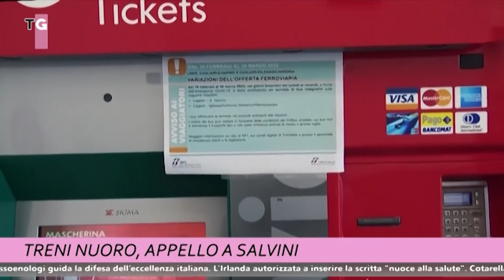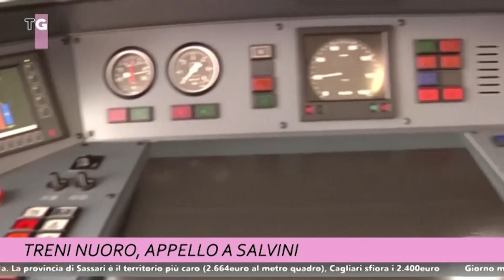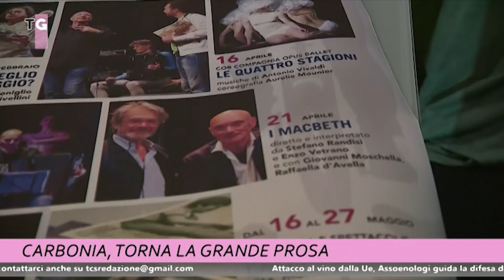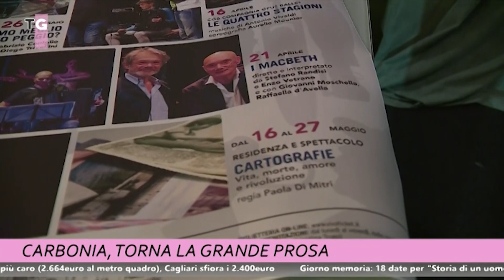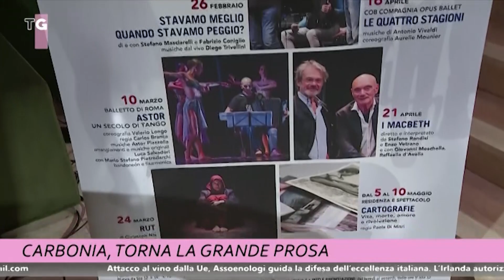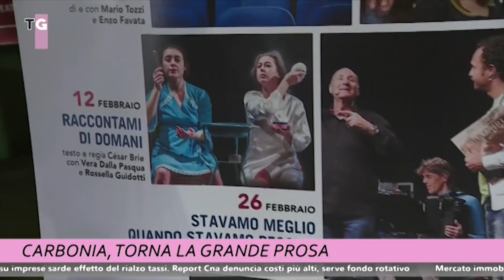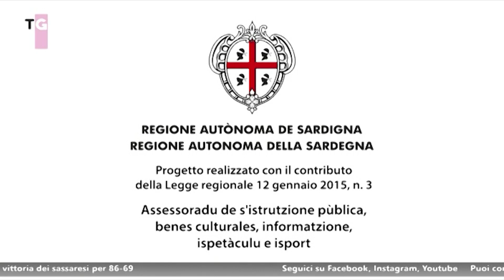TCS MAGAZINE 20 GENNAIO 2023 ORE 1800